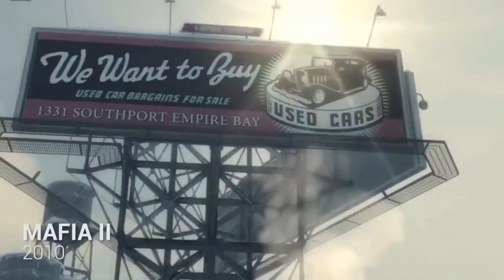MAFIA 3 - Re Imagining New Orleans 1968 - 2016 - PS4 - Xbox One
Mafia III is an upcoming action-adventure video game developed by Hangar 13 and published by 2K Games. It is the third installment in the Mafia series, and the debut title for Hangar 13.